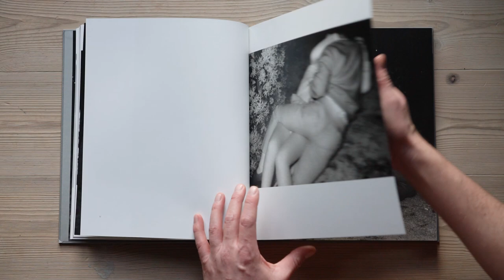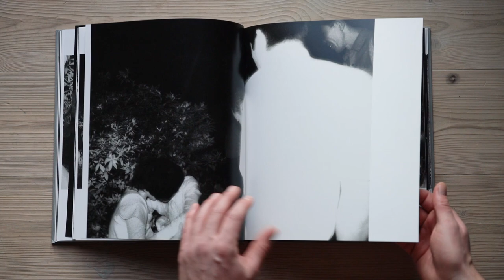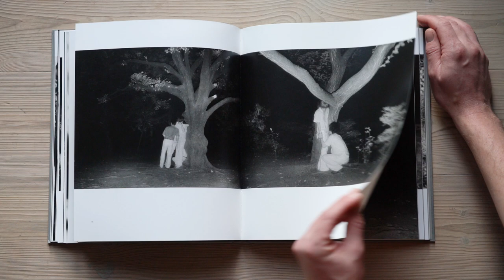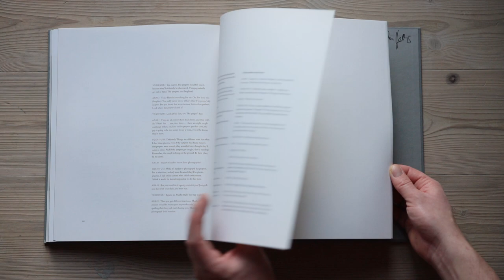The Park, Kohei Yoshiyuki (2019)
Radius Books / Yossi Milo
2019
Hardcover
27 x 32 cm
160 pages
English